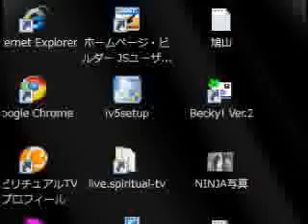ジェイド☆チャネリング⑥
【一般・生徒・プロ向け】 　自分を知ること　枠を作ると問題が発生する　つらい修行は思い込み(苦しみを求めると苦しみを引き寄せる)　 瞑想は自分を高める　地球に感謝　塩の使い方 　死にたいと思う自分をどうしたらいいの? チャネリングをはじめるには? [放送] スピリチュアルTV - Captured Live on Ustream